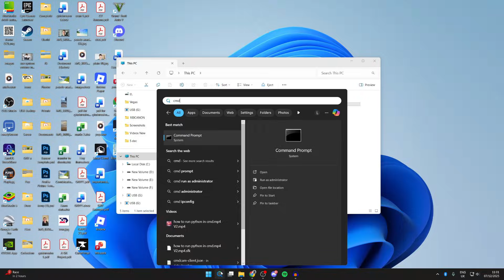Format Write Protected USB Pen Drive On Windows - Step By Step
Learn how to format write protected usb pen drive on windows in this video.

GuideRealm